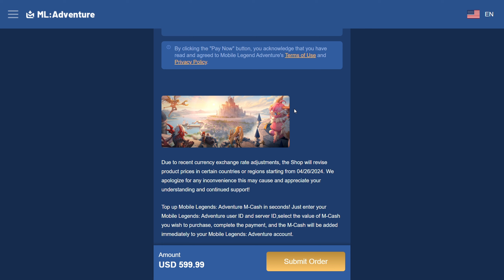VALE A PENA SUMMONAR A ULTIO? - ANÁLISE COMPLETA DA NOVA SALVAÇÃO DO PVE TECH!!!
Nesse vídeo irei falar de composições, pros e contras, miragem, summon e muito mais sobre a nova personagem do mobile legends adventure